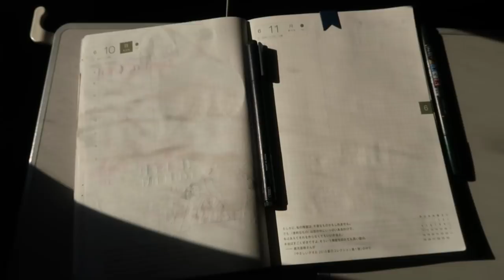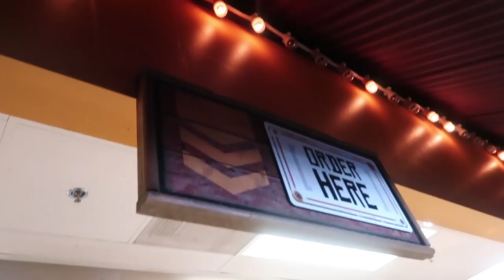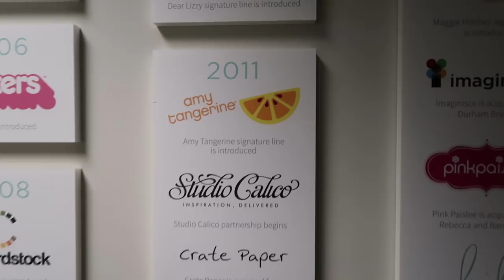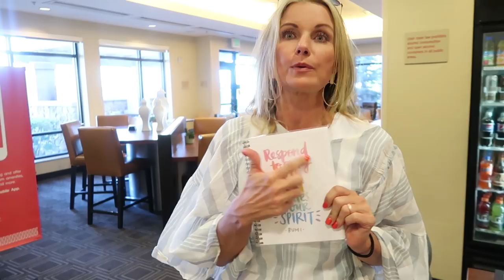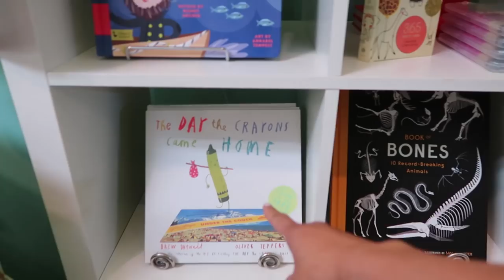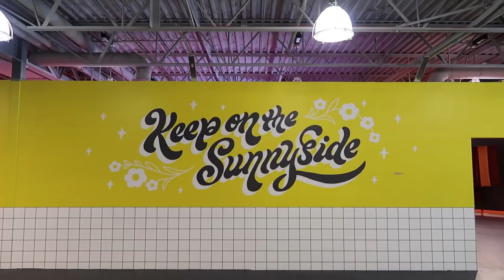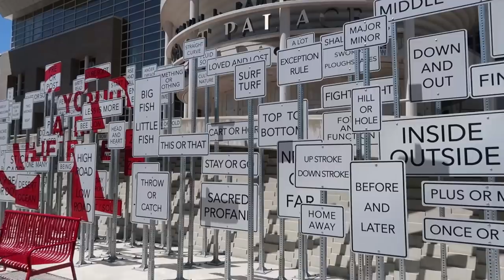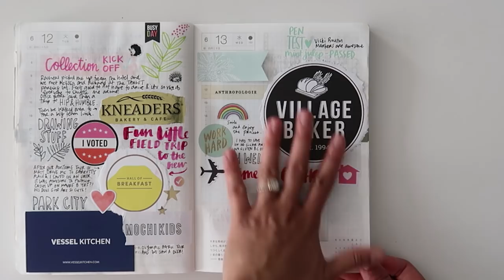Travel Vlog | American Crafts Salt Lake City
SHOT ON Canon G7X Mark ii and edited with Adobe Premiere Pro

Amy Tangerine
10736 Jefferson Blvd